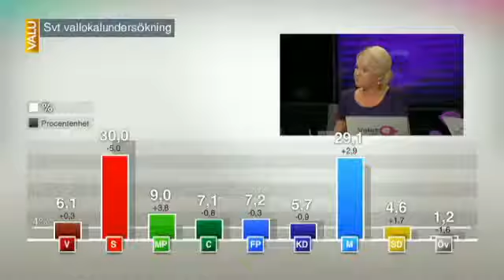Kommentarer till vallokalsundersökningen på valvakan 2010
Fick inte tag på den kompletta inspelningen över hela valvakan 2010 så det blir del videos istället.